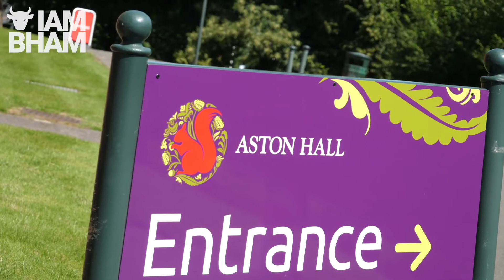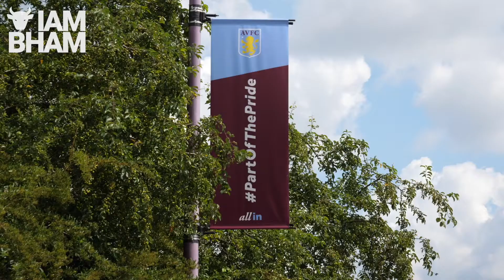Michael Olajide from Birmingham Settlement on Aston Community Games 2021 | I Am Birmingham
Michael Olajide from Birmingham Settlement discusses plans for the first-ever Aston Community Games to be held at Aston Hall and Aston Park in Birmingham on Sunday 8th August 2021.